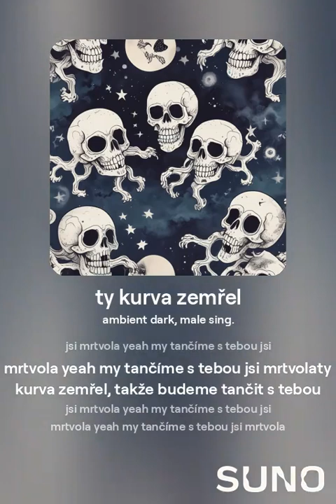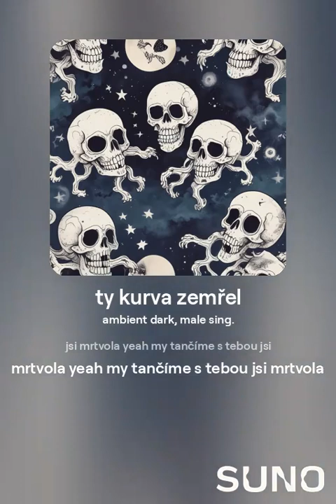ty kurva zemřel